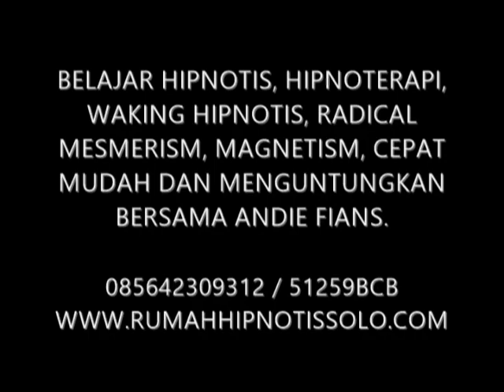TESTIMONI WANITA CANTIK SETELAH DI HIPNOTIS DI TEMPAT UMUM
RUMAH HIPNOTIS SOLO PUSAT BELAJAR HIPNOTIS, HIPNOTERAPI, WAKING HIPNOTIS, NEW MAGNETISM, MAGNETISM, GENDAM, PUBLICK SPEAKING SERTA PUSAT TERAPI PSIKIS DAN FISIK.

INFO :
ANDIE FIANS